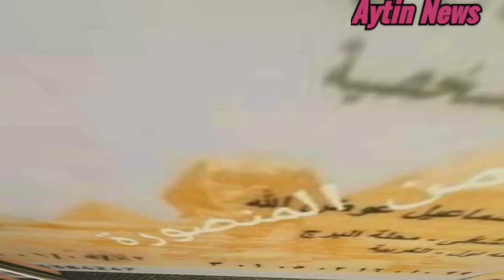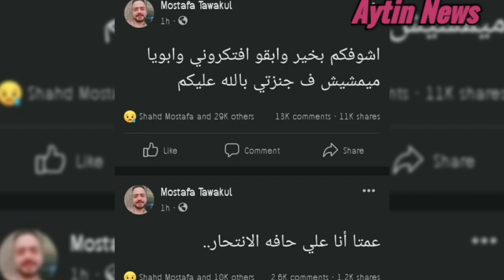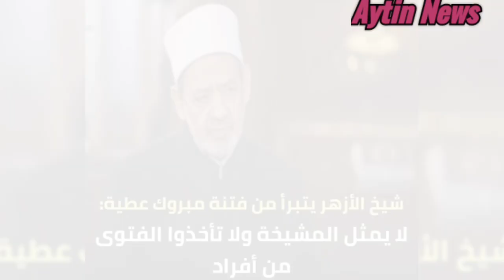رد الازهر فى إباحة موت فتاة المنصوره: الشيخ مبروك عطيه محدش يمشى فى جنازتهم مصطفى ورد ابوه ابنى كافر